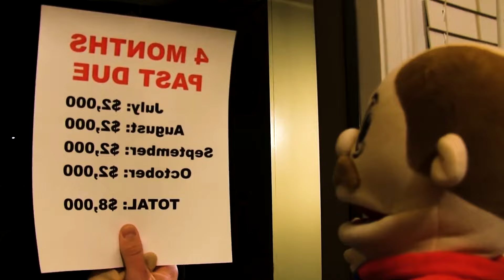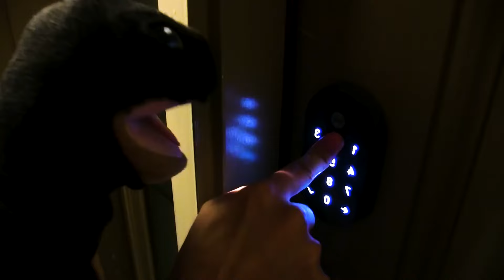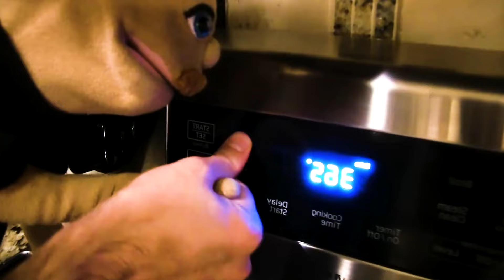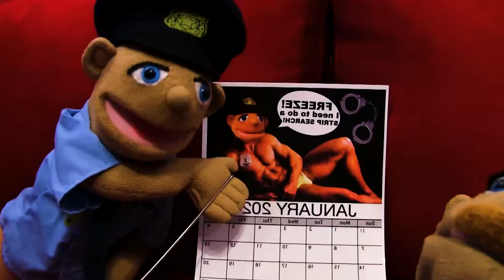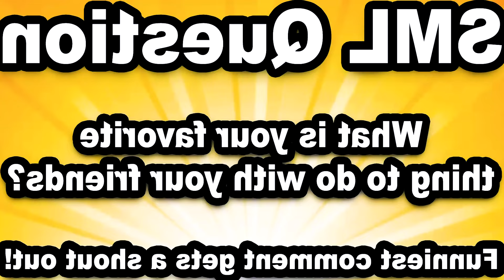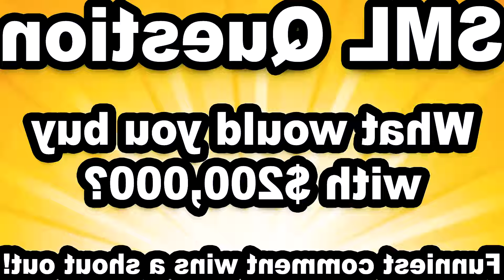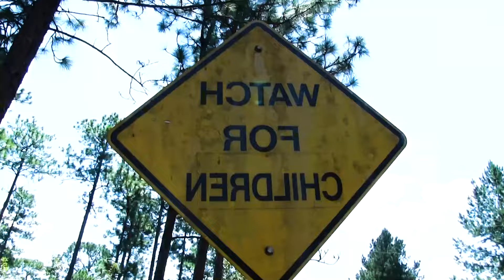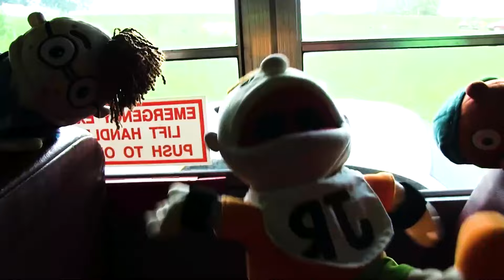SML Movie: Chicken Pox!